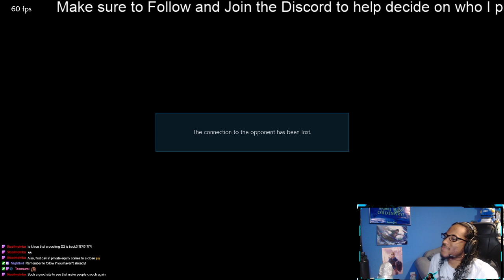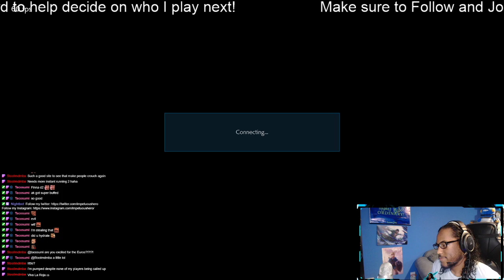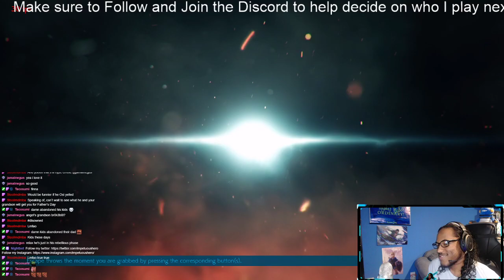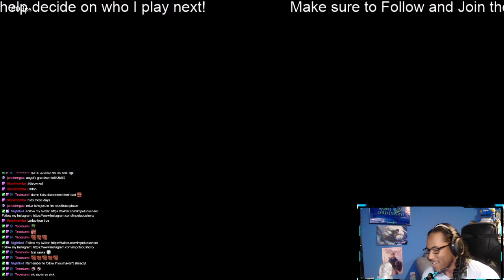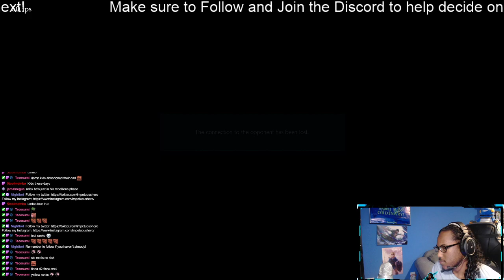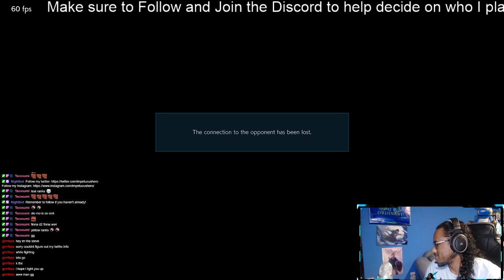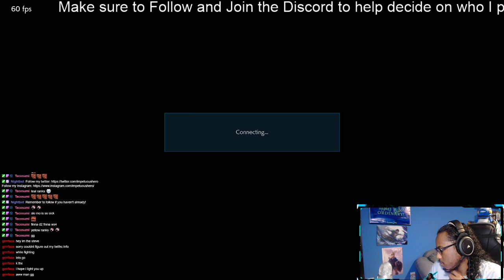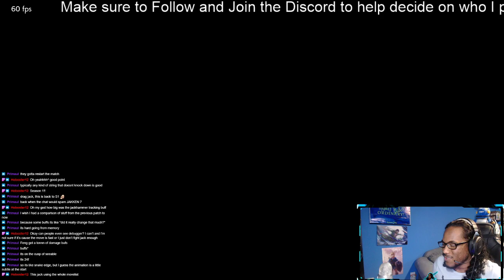Twitch Vods | BUFFED D2